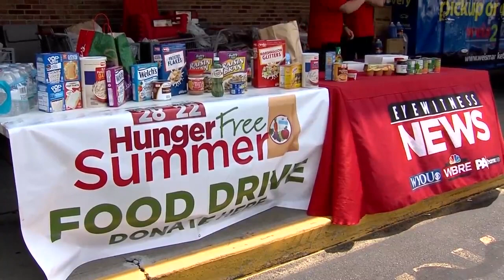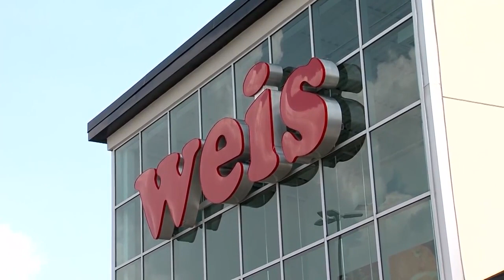Hunger Free Summer campaign at Weis Market in Hazleton